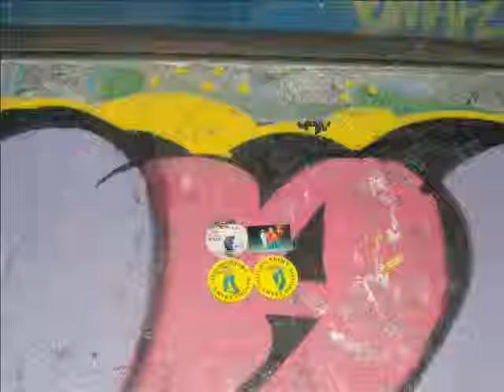1457217 377397435750318 293219827 n